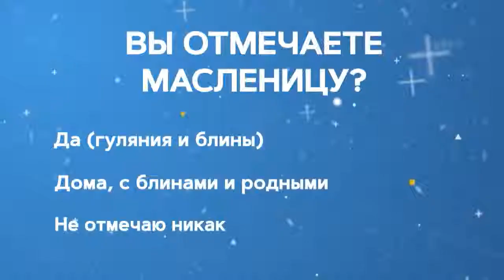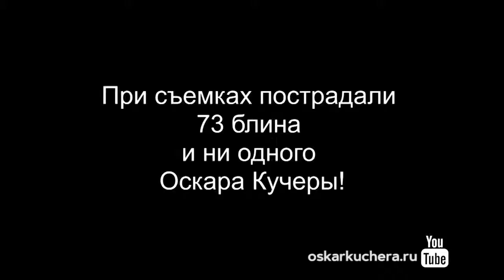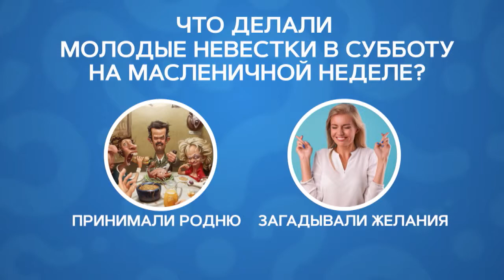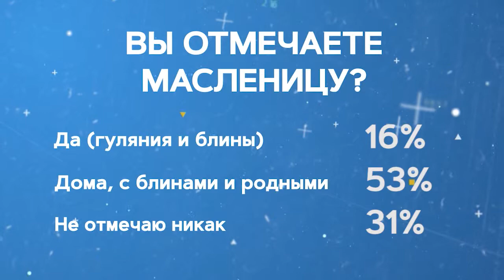День за днем 7 03 19 ШИРОКАЯ МАСЛЕНИЦА?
Гости студии Изабелла Дыскина, Алла Поляшова, Сабина Мельничук